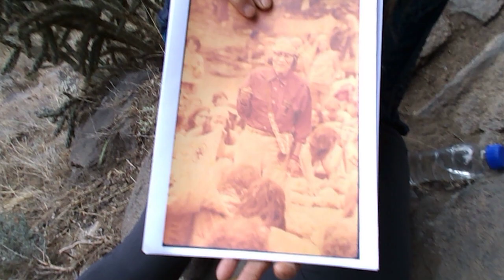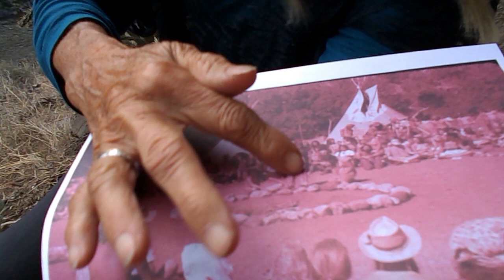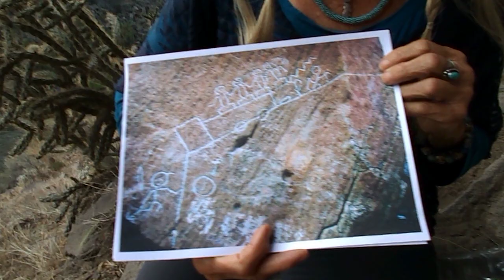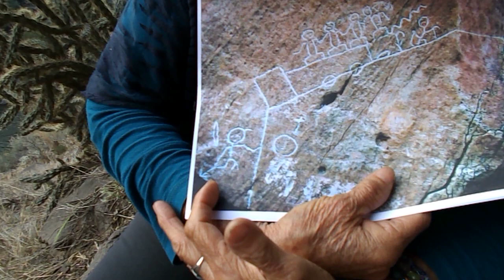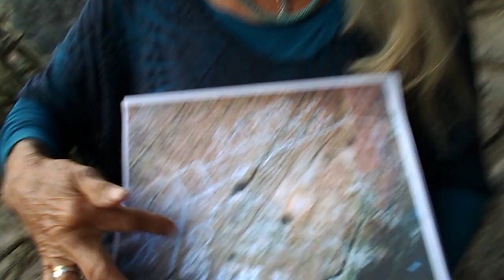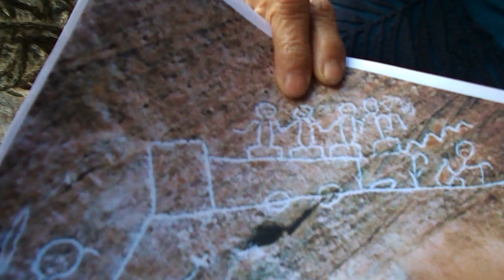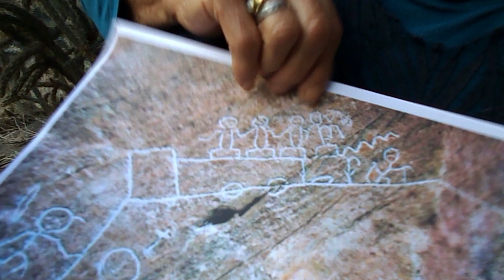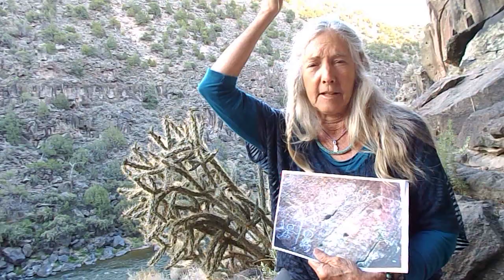Hopi Prophecy Rock, Grandfather David Monongye, With Feather, Part 1 of 8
This is a series of 8 videos with Feather Sherman of the Rainbow Family.  Feather tells stories about the Hopi elder Grandfather David Monongye.  The stories include ...

1) David’s journey to the 1977 New Mexico Rainbow Gathering, where he taught about the Hopis’ peaceful way of life, history, migrations, spiritual beliefs and the prophecies inscribed on the Prophecy Rock.

2) The “Hopi-Hippie Prophecy”

3) Feather’s visits over ten years to David’s home in Hotevilla, Arizona to help him and his wife Nora in their elder years.

4) Feather carrying the sacred gift given by Kuis and the Aztecs, from a ceremony at Chapultepec Park, Mexico City to Grandfather David and the Hopi Elders.

These were filmed in New Mexico at the Rio Grande Gorge and Santa Fe National Forest.  Feather Sherman may be contacted via Facebook Messenger.

Correction to Part 1 of 8 at 7:50 …
Maasaw, the Guardian Spirit of the Earth, appeared to the Hopis at the Prophecy Rock around 1100 AD (~900 years ago).  The Elders heard tapping sounds that led them to the Prophecy Rock, where Maasaw was just finishing inscribing the symbols. The Hopi’s Four Migrations happened over centuries before Maasaw’s appearance at the Prophecy Rock.